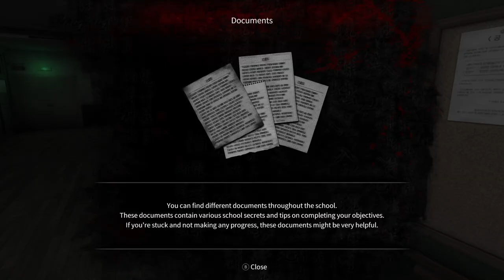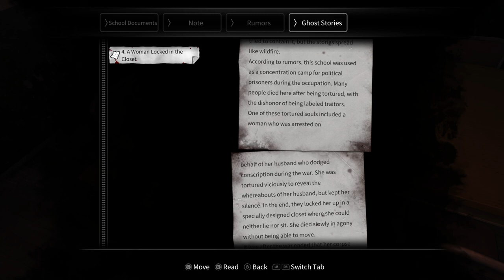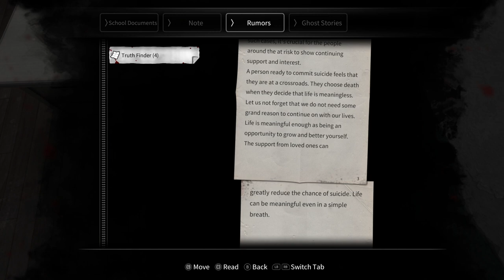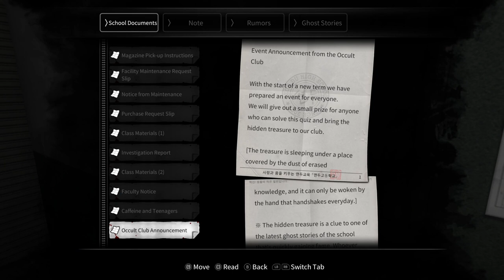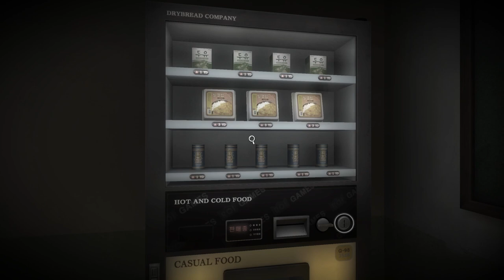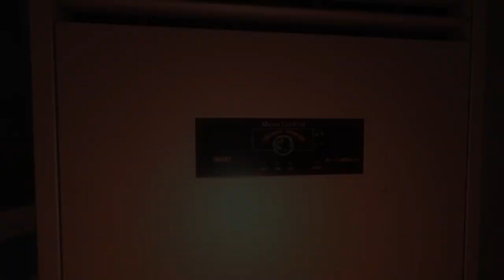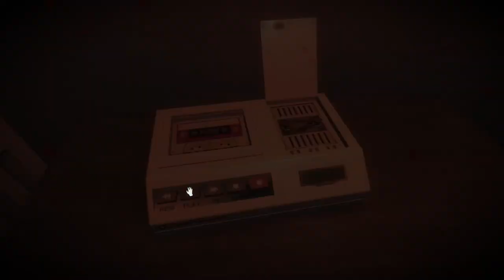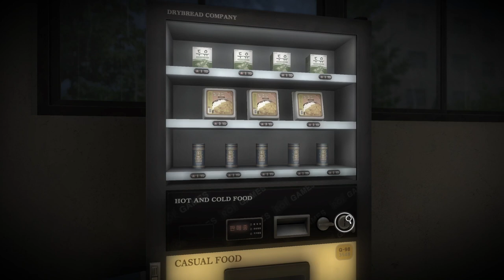REVISTING THE HORROR CLASSIC - White Day: A Labyrinth Called School - White Chrysanthemum Longplay